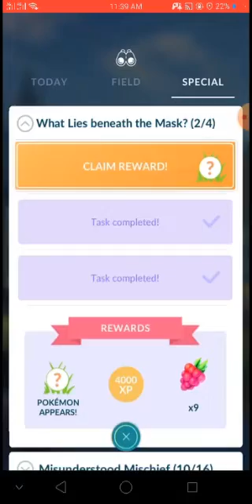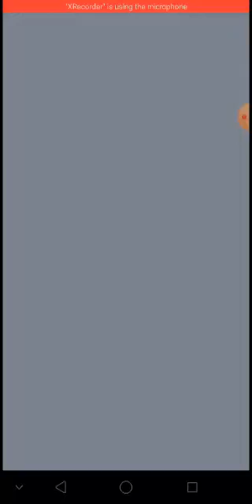OMG😱 Finally 100% Galarian YANMASK in Pokemon Go!